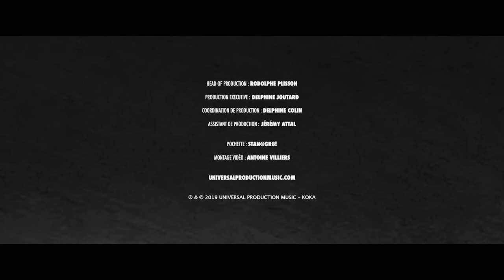TEASER || Drama Games 3 (KOK2501)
Hybrid orchestral tracks for tense and critical moments.
Composed by Guy & Zab Skornik.